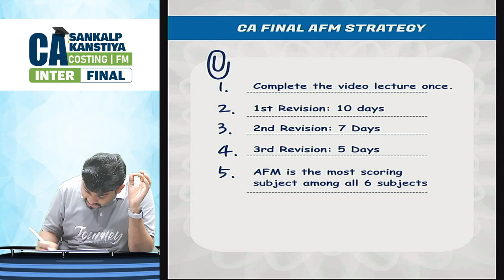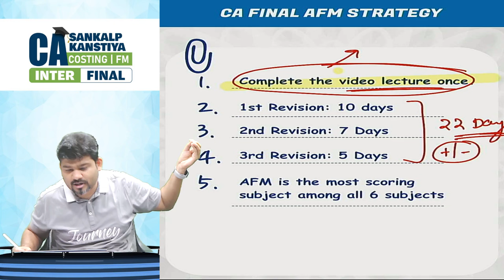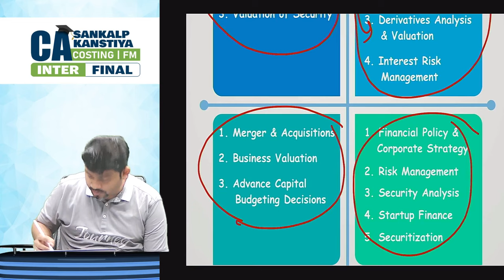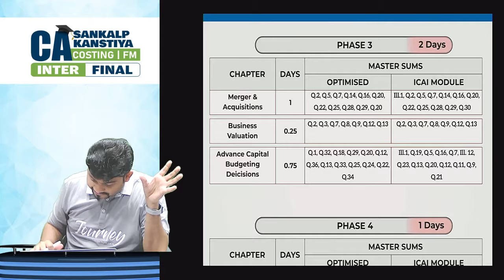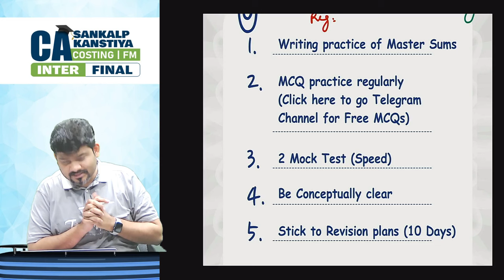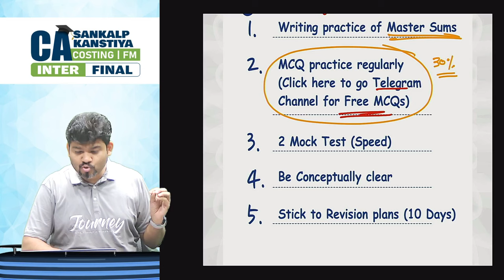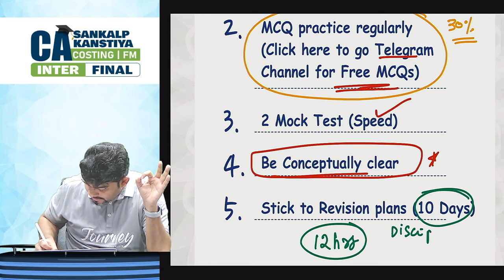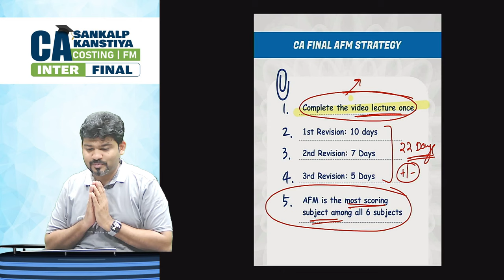CA FINAL AFM Revision & Strategy Plan for May'25 & beyond... By CA Sankalp Kanstiya